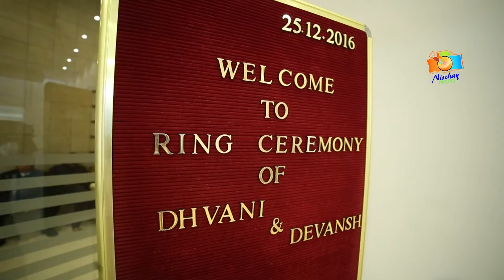DEVANSH & DHVANI RING CEREMONY WITH NISCHAY PHOTO